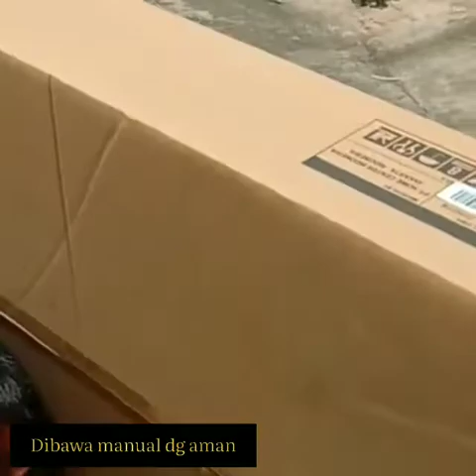KAWAN LAMA GRUP MEMBANTU DALAM PENCEGAHAN COVID19